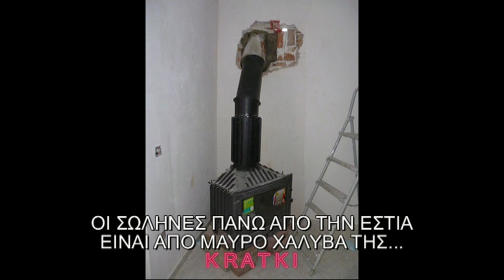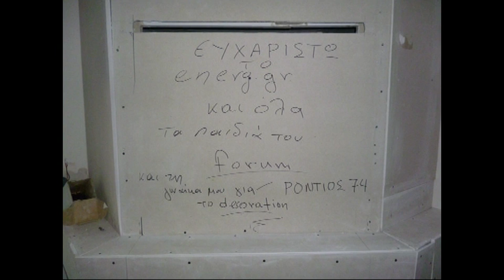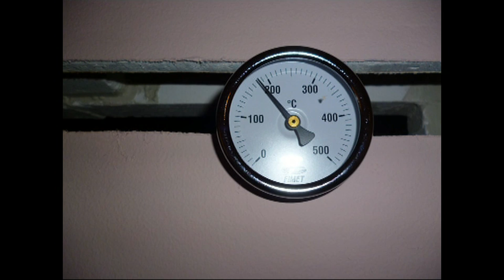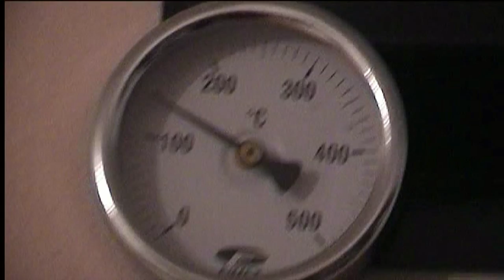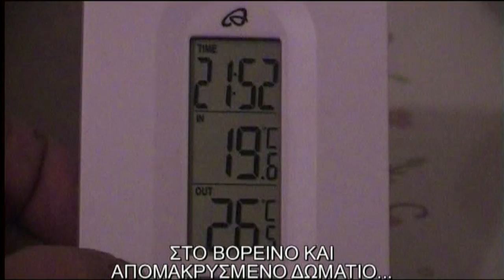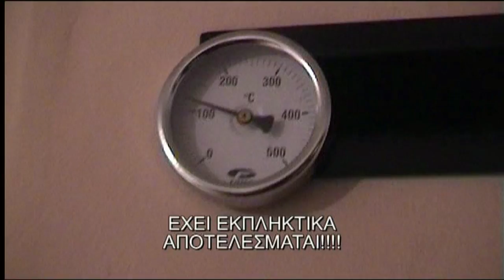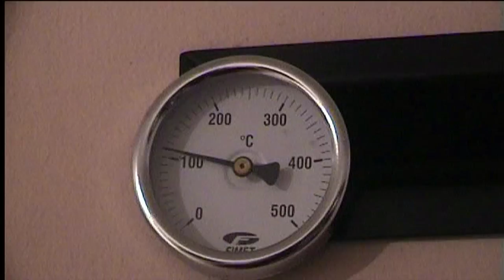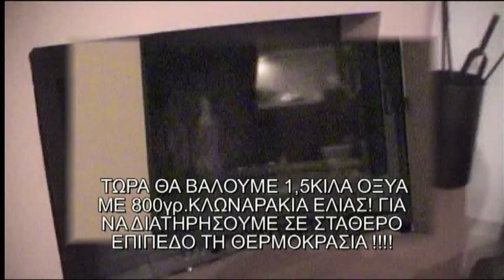INVICTA SELENIC 700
Κατασκευή ενεργειακού τζακιού με τη βοήθεια των μελών του φόρουμ
energ.gr
Δέν έχω καμμία σχέση με τα τζάκια αλλά μετά απο πολύ διάβασμα στο φόρουμ κατάφερα και το κατασκεύασα.
Το βίντεο το έφτιαξα για να μπορέσουν να το δουν όσοι ενδιαφέρονται και να κατασκευάσουν το δικό τους τζάκι ή να βελτιώσουν το ήδη υπάρχον!!